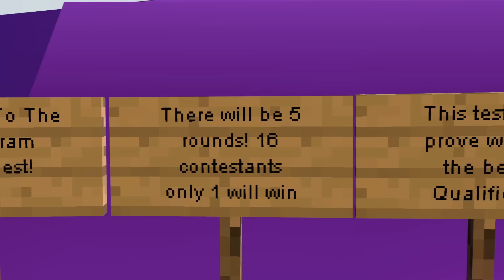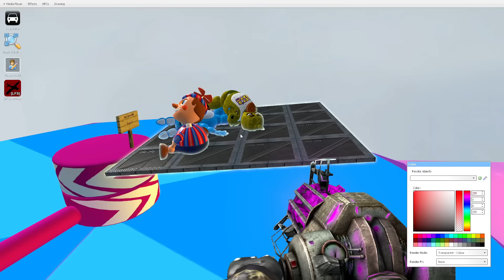Gmod FNAF | FNAF In Fall Guys!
Ismael Espinal
Modern Jack
Grenda The 2nd
green the bear
FNAF_MASTER
q7ep
stoopid
just a bean
Marcelo Corpuz
3 BoysGaming
doggy doo
obsecive gaming
fortnite jadon lord.
Alberto Bernardini
Ultim4te Gamer
imee415
mickey field
premium
Fnaf Champion
Classic Galaxy

Top 15 % of the Field Poker
Creepster Playz
Genevieve Etkin
THE MASTER GAMER
red eye teh demon
Energies1111
Bralen Joblin
G̷l̸i̶t̶c̶h̶ S̶h̸o̴w̶s̴
MJFNAFY
Blispy
Avery Random stuff
Jonny Orser
roblox summerway
The Bluest Wallet
Funtime Freddy
Sara Heyer
LKrispy
Shalea Trevino
TBNRFan
biagio Prlligra
Haylee Henson
MrSlyiCkSpiRiT 72 [SPoOkY]
LeyrXPlays
Telezuri ``_``
fun fun fred boi
IcyIvy Gamer
Vanessa The Rabbit
Thebig_ Burger-jo
beep boop games
ian mitchell
springtrap 69
donna jacobs
leo G
Ivana Jakic
ML64
Jennifer Robbins
TheAmazing Crab
Itsmellslike MoltenFreddy
ERRORTrapGaming999
Rexydexy TimTom
un system
B. Bonnie The AWESOME Bunny
Christrap Games
jay TV
Miguel Alvarez
PurringPanda
michelle mc
Fnaf and the gang
Samuel royalty
Ray Ramos
Team of gaming United gamers
gamer boy 935
Jeffrey Nash